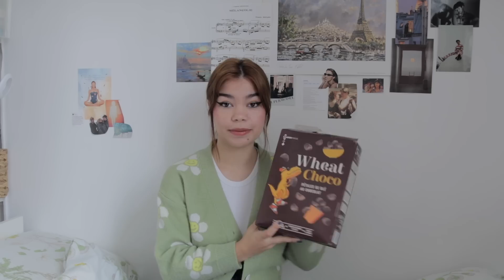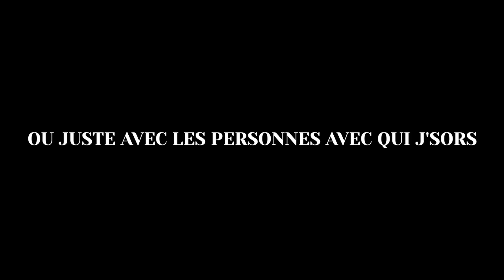ne jamais avoir été en couple.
c’était tellement important pour moi d’aborder ce sujet sur ma chaine. non je n’ai jamais été en couple, et non j’ai pas honte mais oui ça peut être compliqué à vivre. ❤️

✯ mon insta: cameronflipe (venez c’est cool) (vraiment)

mon tik tok: cameron.flp
mon twitter: camsummerss
mon pinterest: cameronflp
mon wattpad: feathercam

✯ FAQ 🔆
- je m’appelle PAS camille mdrr
- j’ai 19 ans (team cancer)
- j’habite seule à Paris
- je fais des études de communication et j’aimerais travailler dans la mode
- j’ai auto-publié 2 romans ainsi qu’un recueil de poèmes

j’edit mes vidéos avec: final cut pro
je filme mes vidéos avec: un canon 80D
je fais mes miniatures avec: sketchbook et picsart